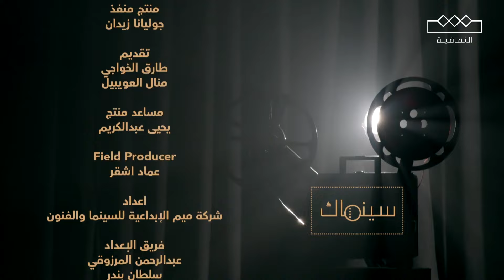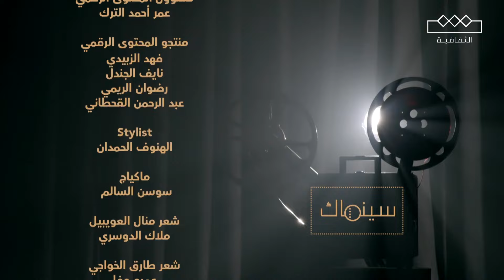سينماك | الحلقة التاسعة - THE REVENANT